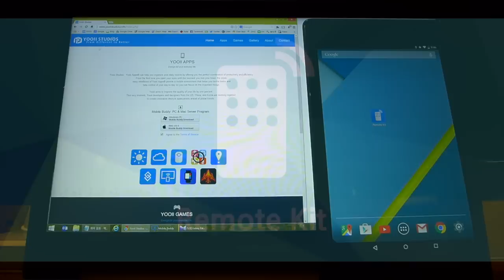Remote Kit Help